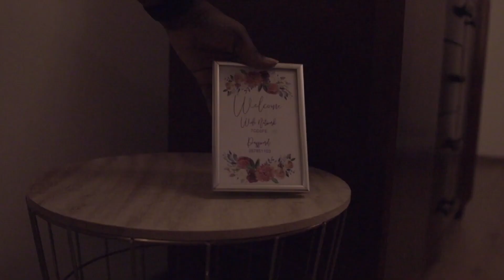RELAXING CLEANING | A VERY CALM CLEAN WITH ME | BLACK PEOPLE CLEANING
Relaxing Cleaning | Morning Cleaning Routine | A Very Calm Clean With Me | After Dark Clean with me 🌙
I hope you have an amazing rest of your day 😊

Amazon Storefront